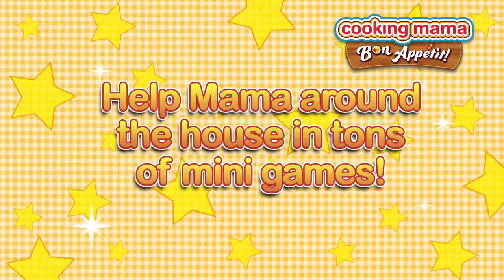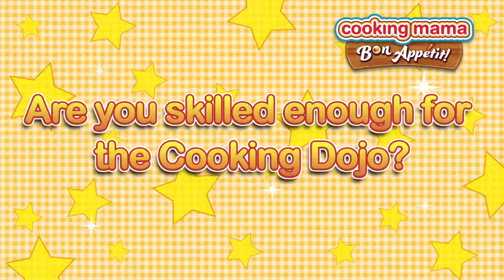妙廚老媽 5：好胃口！（3DS）EN